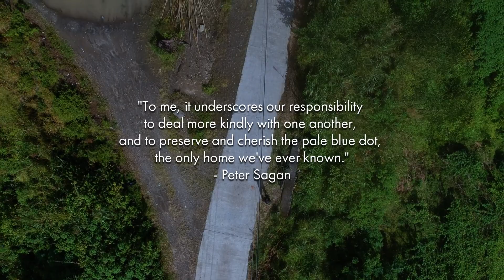Bineng Farms | Wangal, Bineng Capital Bike Loop - Solo Bike Ride Matinding Ahunan sa Benguet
to see my other social media links.